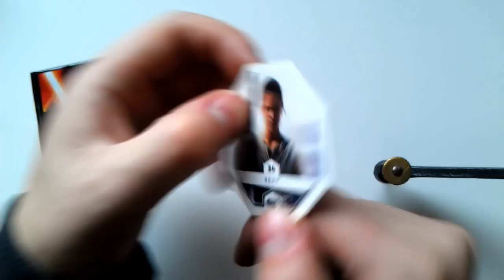2 Rewe Disney Star Wars Cosmic Shell Booster öffnen opening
2 Rewe Disney Star Wars Cosmic Shells Booster
Mein erstes Cosmic Shell opening mit Heft Info.:
schon wieder die Nummer 26, wie oft bekomm ich die wohl noch :)
Euer BoostKanal